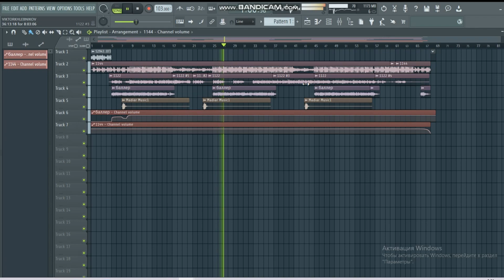All Eyez on Me & SENSENSEN (Madiar Remix)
© Барлық авторлық құқықтар олардың заңды иелеріне тиесілі. Егер сіз автор болсаңыз және тарату сіздің авторлық құқығыңызды бұзса, бізге хабарласыңыз, біз материалды дереу алып тастаймыз. 📧 Байланыс үшін пошта